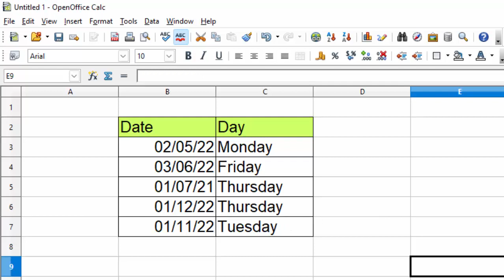Text formula in Open Office Calc@COMPUTEREXCELSOLUTION